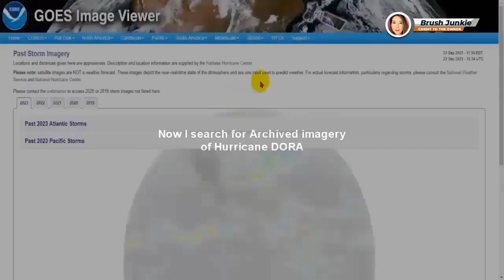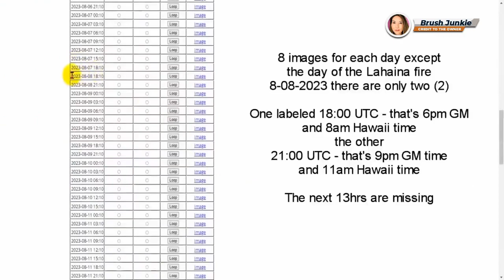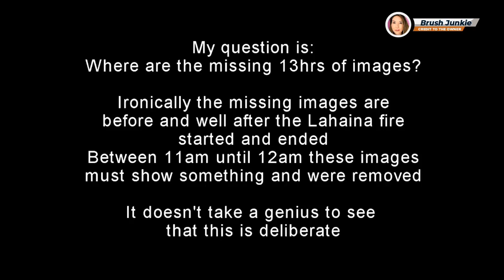Maui Storm Footage DELETED From National Weather Archives!!!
Because the storm passed them. They attacked these people under its cover and deleted the evidence.